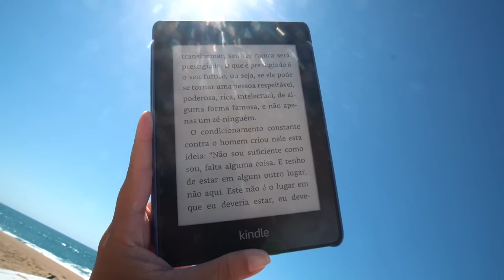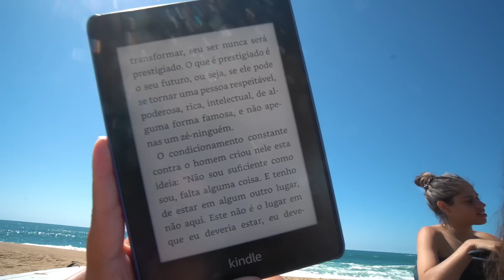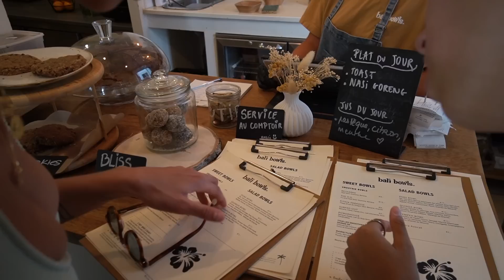saí da casa da host family, de rolê com as br e franceses + updates (vlog)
Mais um vlog da lindíssima Biarritz pra vocês com updates da minha vida aqui na França... a Brunita ta chegandooooo!

Para receber notificações e mensagens de nós mesmas esse é o link do canal no app telegram (primo do whatsapp)